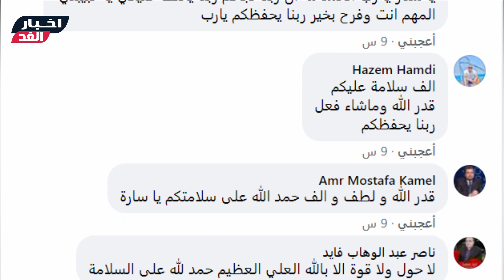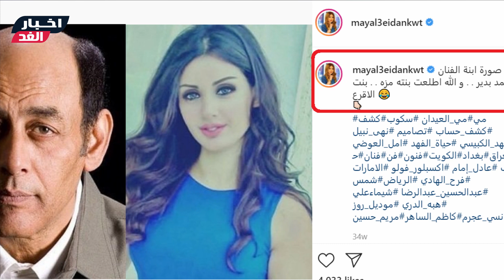عاجل/حـ ريق مفاجئ بمنزل سارة إبنة أحمد بدير ليلا وهي نائمة مع بنتها وماحدث لهما ورد فعلها بعد النجاة